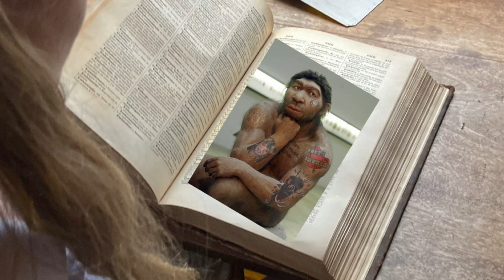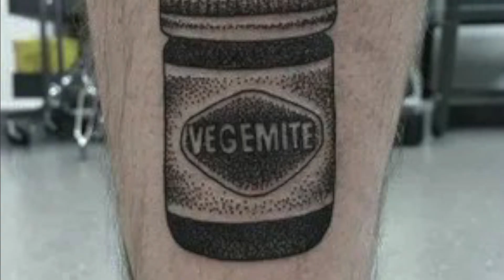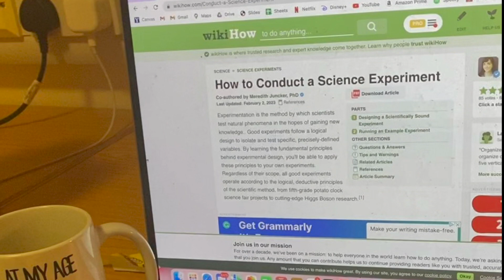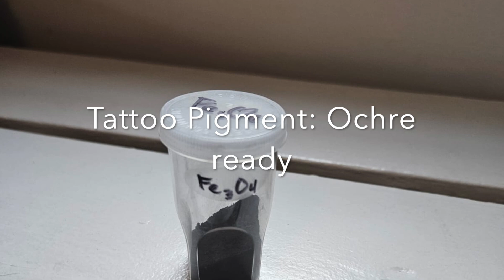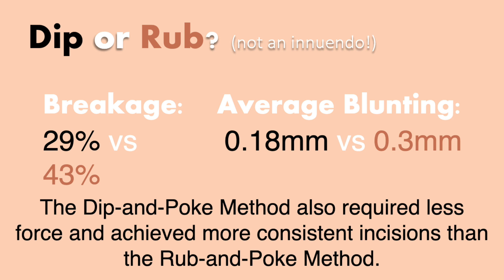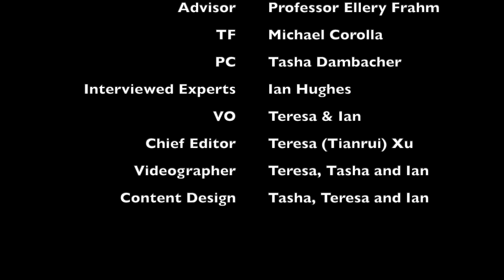Experimental Archaeology 2023: Do obsidian tools show microscopic evidence of use for tattooing?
In their final project for Yale's 2023 "Introduction to Experimental Archaeology" course, three students considered how pointed stone tools made of obsidian wear down as they are used to tattoo skin. in this case, pig skin as an analog for human skin.